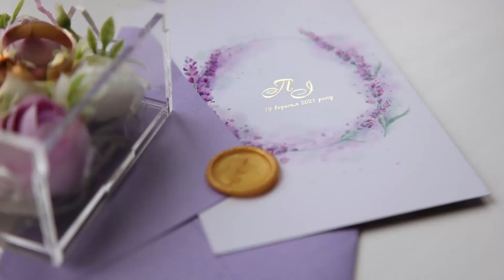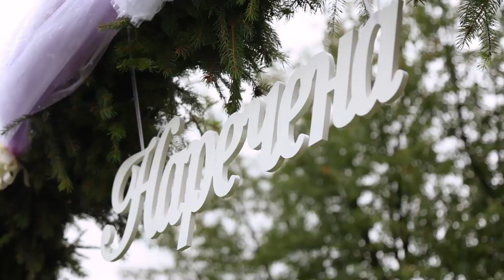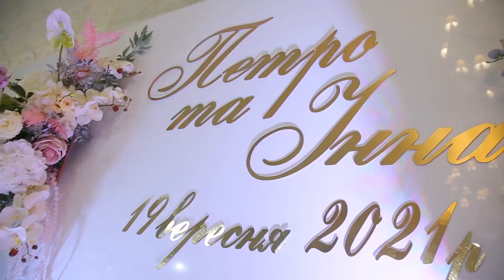Петро + Інна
Приймаю замовлення на весільну відеозйомку 💍📸 2022

P.S. Встигніть забронювати свою дату 📅 по старій ціні, адже з початку нового сезону вартість зросте🔝